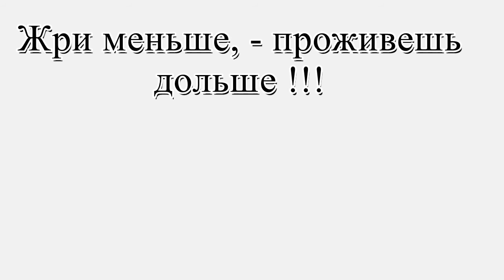flipaclip | СМЕШНЫЕ ИСТОРИИ КОМАРЫ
flipaclip | Печальная история о комаре обжоре